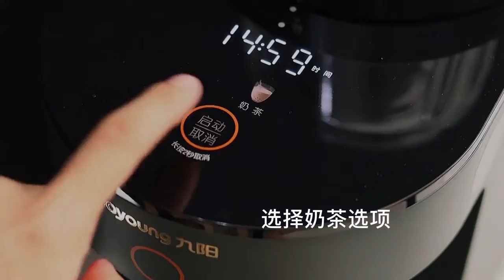Today, I will reproduce the same rosehip dragon by Zhang Zhehan, beautiful pink, and drink a cup of